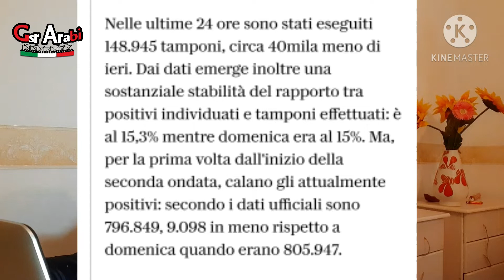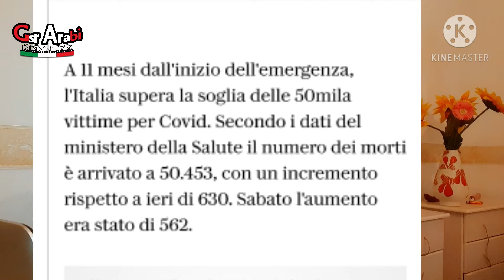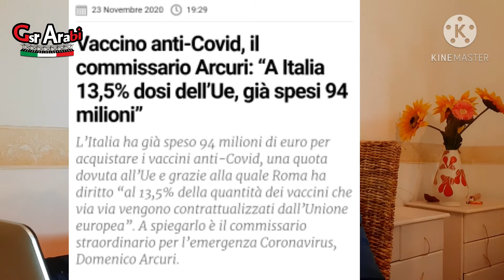أخبار إيطاليا 23/11/2020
تحليل شامل لإحصائيات فيروس كورونا في إيطاليا على مدار 24 ساعة